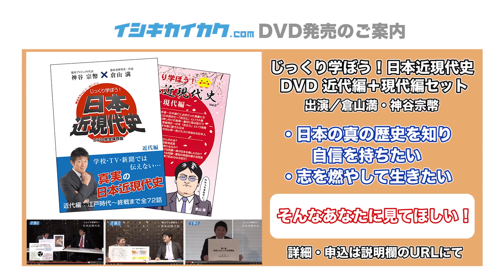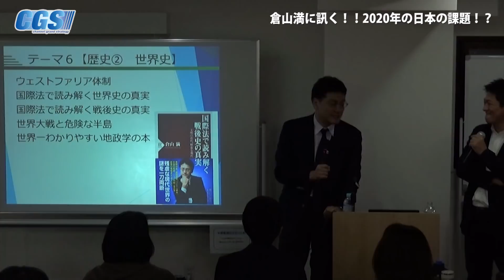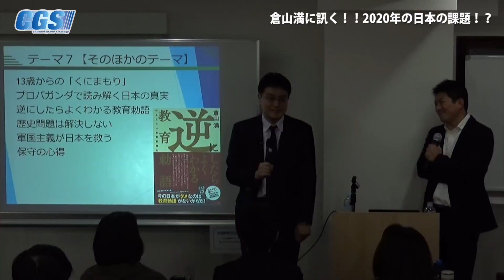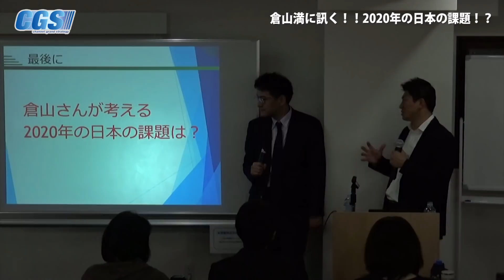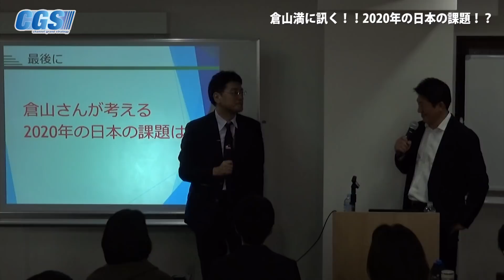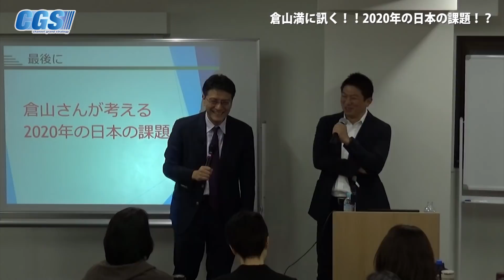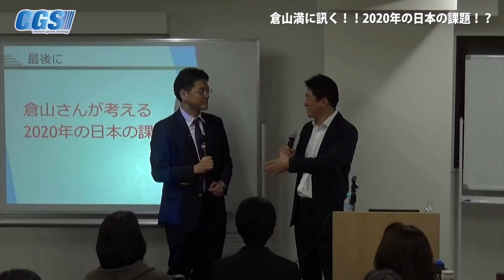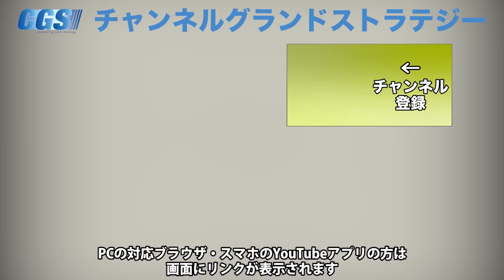「知識より意識！」自分は何を知りたいのかという意識を持て【CGS 新春特別編 倉山満に訊く！】#004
今回で「倉山満に訊く！！　2020年の日本の課題！？」の最後のまとめです。
そのほかのテーマも取り上げて、倉山先生にお話を伺っていきます。先生の「知識より意識！」という思いはどういうことであるのか…大変良いお話をしていただきました。
また、まとめとして、倉山先生が考える「2020年の日本の課題」もお聞きできました。

寄合あらえびす・いのちのもり響命プロジェクト

【1日100円の参加費で過疎化した優良な水源を持つ全国の里山から日本再生を目指すサナトリウム付き学校】
私達が皆様と挑戦するのは国民の意識改革。
あなたのペットボトル水を『手汲みの伏流水』に変えることで自然界を破壊する人類から脱却。短期～長期滞在まで老若男女が自然の叡智を学べる場を一水源三千名で創設。

「@wnf8878w」で検索！
詳しくは下記リンクを御覧ください。

令和2年1月12日(日)【イシキカイカク大学 1月 課外勉強会】

令和2年1月18日(土)【IK歴史勉強会 1月 講師：表 博耀 氏】

令和2年2月8日(土)【IK歴史勉強会 2月 講師：小名木 善行 氏】

令和2年2月21日(金)【イシキカイカク大学 2月 課外講義　講師：松永 修岳 氏】

令和2年3月15日(日)【IK歴史勉強会 3月 講師：神谷 宗幣 】

2月27日(木)～3月5日(木)【イシキカイカク海外研修　アメリカ西部8日間の旅】